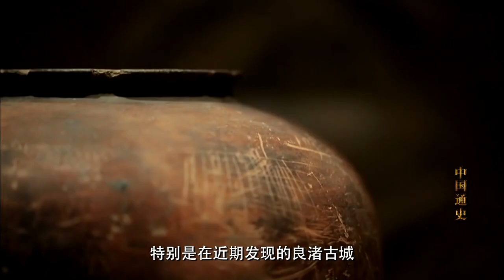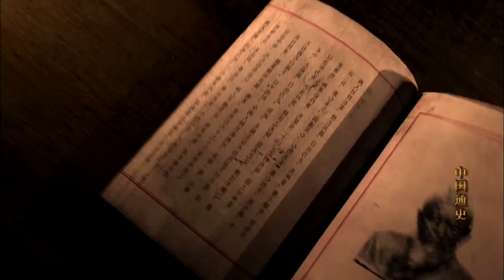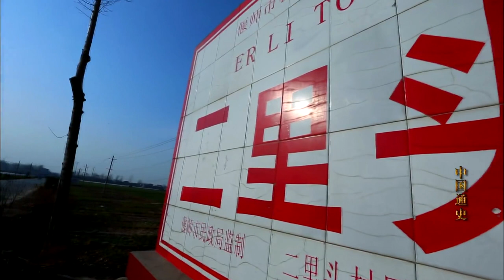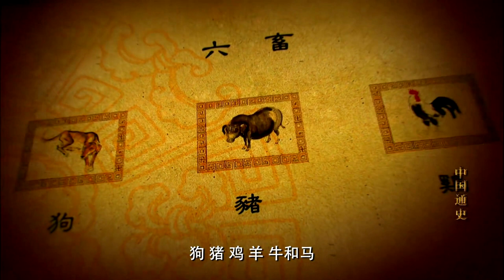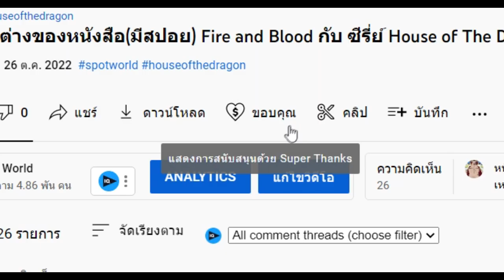中国通史 | General History of China EP.3 ต้นกำเนิดการเกษตร 农业起源 สารคดีประวัติศาสตร์จีน พากย์ไทย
คลิป 中国通史 | General History of China EP.3 ต้นกำเนิดการเกษตร 农业起源 สารคดีประวัติศาสตร์จีน พากย์ไทย  นี้แปลมาจากสารคดีของประเทศจีนในชื่อเดียวกัน